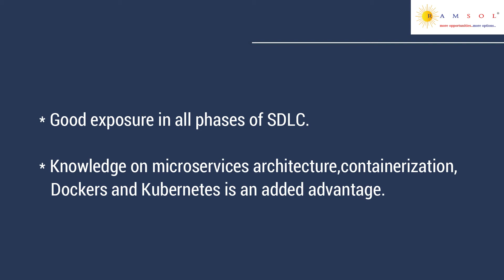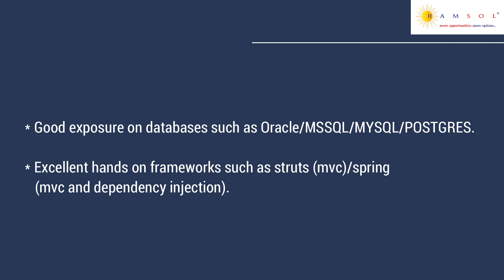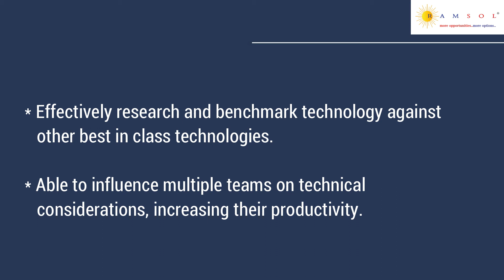Java Developer | Java Developer Jobs | Software Developer Jobs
We have summarized the job description with the skill sets needed to apply for the job. The job ID for this job is JavaDeveloperSG05.

If you wish to apply for the earlier job videos, the ID's are FullStackDeveloperIC01, DevopsEngineerDI03,  SoftwareDeveloperSG03, QualityAssuranceSE01, MarketriskSSU06, ApplicationDeveloperSSU07, FrontendDeveloperSF03, JavaConsultantGI03, FullstackpythonDeveloperSC07,  SoftwarespecialistKT01,  OperationManagerMI04, B2BMI05, QualityAnalystSE02, TechnicalLeadNS03, DirectorEngineerSE03,  FullstackDeveloperMI06 , SoftwareDeveloperNS04, and MESDesignEngineerDI04, DevelopmentmanagerSC08, SQLSupportIC03,  RegulatoryReportingSSU08, TechnicalEngineerSC09, FXAccountingSSU09, ElectricalDesignDI05, ArchitectleadLI04, JavaHadoopKT02,  LegalCounselSC10, MarketoperationSC11, CAEAnalystRE01, CAEAnalystRE03,  SAPMMConsultantRE04, SAPConsultantRE05, and SeniorSAPArbiaE06.